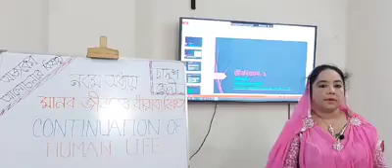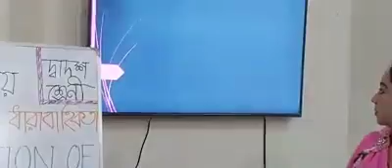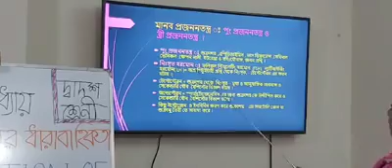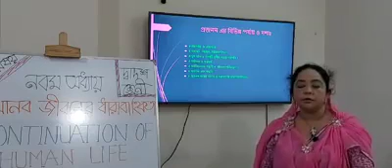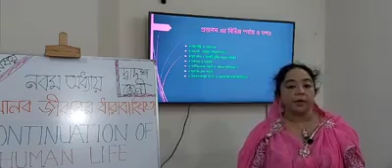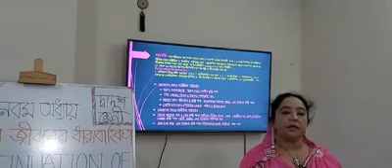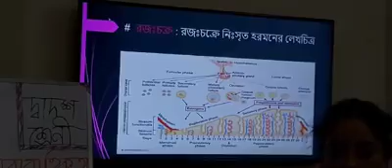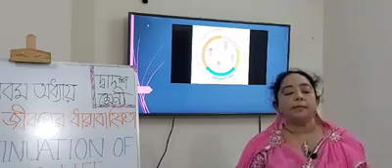জীব বিজ্ঞান ২য় পত্র। দ্বাদশ শ্রেনী, লেকচার নং -১। নবম অধ্যায়। মানব জীবনের ধারাবাহিকতা।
অনলাইন ক্লাশ-১ ; তারিখঃ ১২-০৭-২০২০.
মাহমুদা পারভীন।  প্রভাষক-জীব বিজ্ঞান বিভাগ।
দৌলাতখান সরকারী  আবু আবদুল্লা কলেজ।
দ্বাদশ শ্রেনী ( শিক্ষাবর্ষ ২০১৯-২০)
জীব বিজ্ঞান  ২য় পত্র;
নবম অধ্যায় ঃ মানব জীবনের ধারাবাহিকতা ( Continuation of Life)
( সংশোধন ঃএন্ডোমেট্রিয়াম এর গঠন একক মিলিমিটার, যেমন নিরাময় পর্ব ১ মিলিমিটার। বৃদ্ধি পর্ব ৩-৪ মিলিমিটার,।প্রাক-রজস্রাবীয় পর্ব ৫-৬ মিলিমিটার পুরু হয়ে গঠিত হয়।)